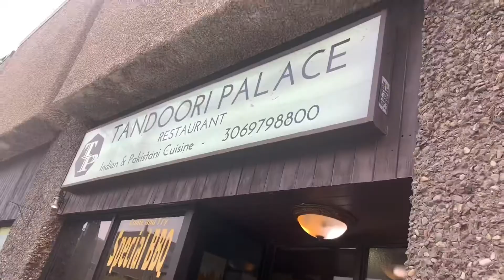Saskatoon Ke Friends Se Mulaqat Or Pool Table K Mazay. Urdu Vlog Saskatoon Canada.